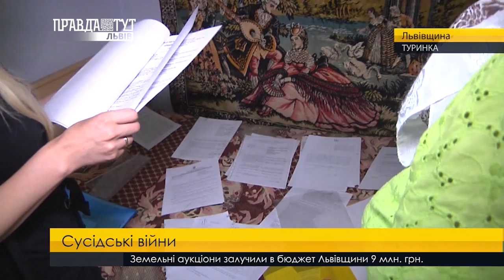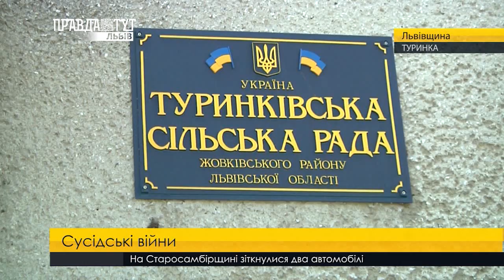Сусідські війни. ПравдаТУТ Львів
Сусідські війни: на чиєму боці правда? Двоє пенсіонерів у селі Туринка, що на Львівщині, уже роками не можуть порозумітися зі своїми сусідами за кусок землі. Люди кажуть: не мають доступу до свого будинку, бо сусіди привласнили собі землю аж попри їхнє помешкання. Натомість ті - все заперечують. Шукали правду у цій суперечці наші журналісти.